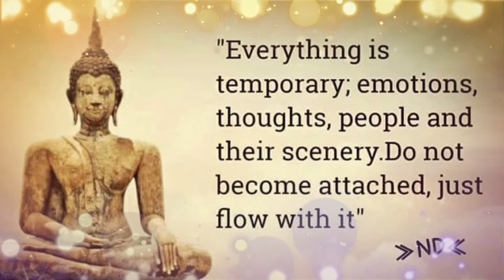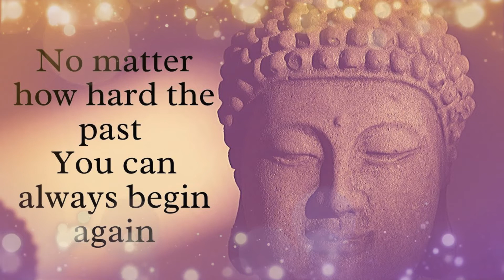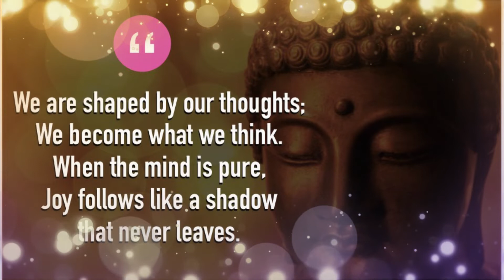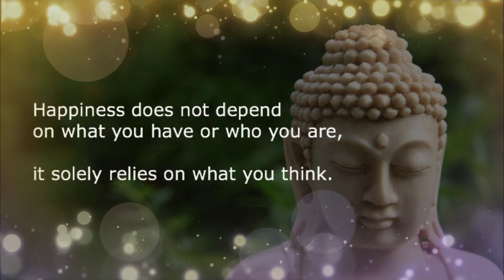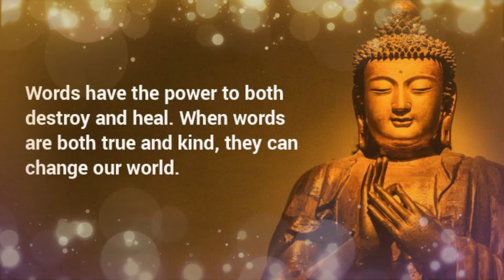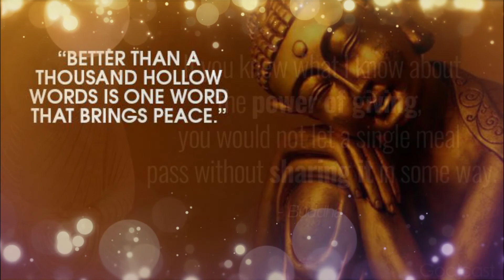Apply these Buddha Quotes for Better Life - Peaceful Focus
✅If you want a video of Apply these Buddha Quotes for Better Life - Peaceful Focus, then you are in the right place. This is a Channel where you can relax with different movies and series characters.

✅This video features Apply these Buddha Quotes for Better Life - Peaceful Focus. You’ve probably come across several quotes attributed to Buddha over the years. I’ve always enjoyed the precision, profoundness, and pragmatism of his quotes. Buddha’s words of wisdom have stood the test of time on a number of broad topics. For this collection of Buddha quotes, I’ve arranged them by key themes including Action, Anger, Fear, Health, Life, Love, Mind, Personal Development, Self-Reliance, Speech, and Truth.

✅If you enjoyed this video of Apply these Buddha Quotes for Better Life - Peaceful Focus, please remember to like, share, subscribe and comment if you have any questions, suggestions, or feedback. We hope to see you here again soon!

✅Our music for rest is ideal unwinding music and stress help music.

✅We welcome your feedback and suggestions.
✅Thanks!